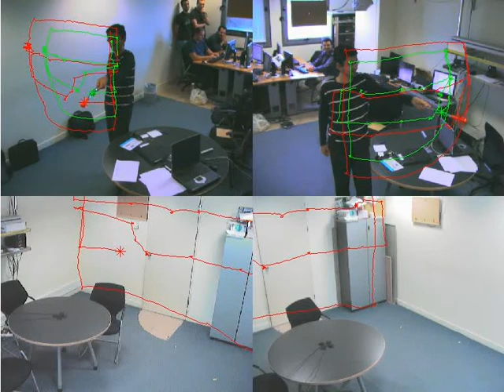Pointing demo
The rod is tracked in 3D using a pair of cameras. The direction of the rod is projected towards the wall, as shown in another pair of cameras.
This is the outcome of our students' project for the graduate course Ambinet Inelligence Laboratory at Athens Information Technology